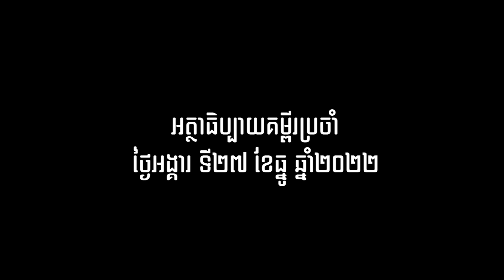2022 12 27 ធម្មទេសនាលោកបូជាចារ្យ រឿង ឆ័ត្រសិរី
អត្ថបទគម្ពីរដំណឹងល្អ យ៉ូហាន ២១,២០-២៤
បកស្រាយដោយលោកបូជាចារ្យ រឿង ឆ័ត្រសិរី